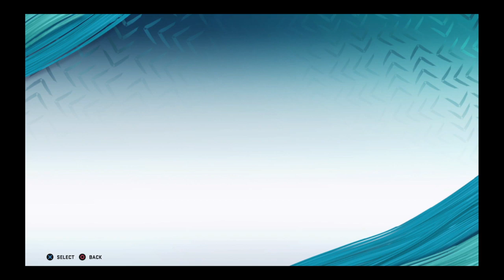Madden NFL 20_20191216194356